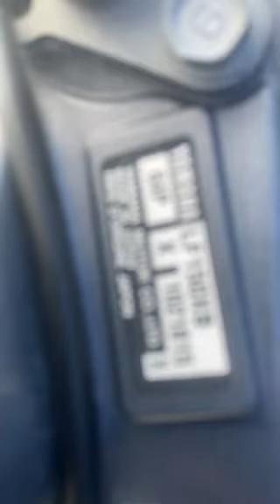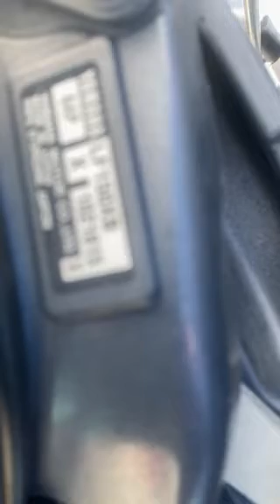2018 24' Release Port Engine Start